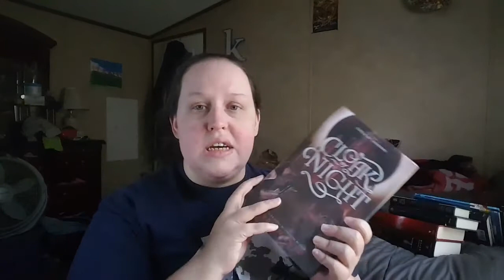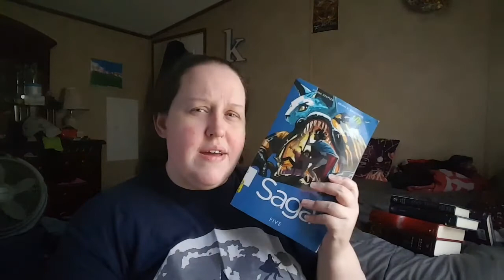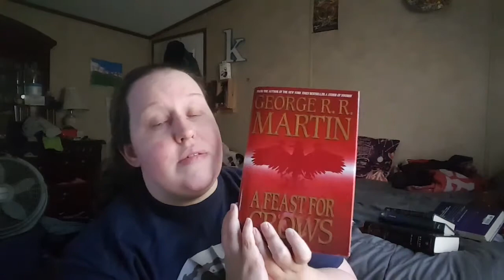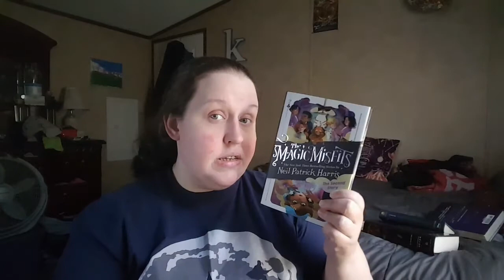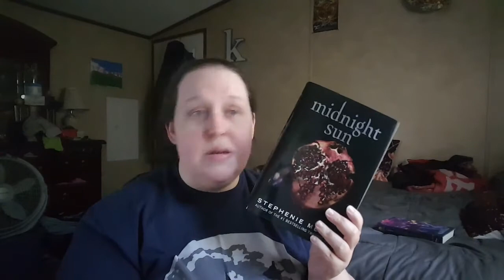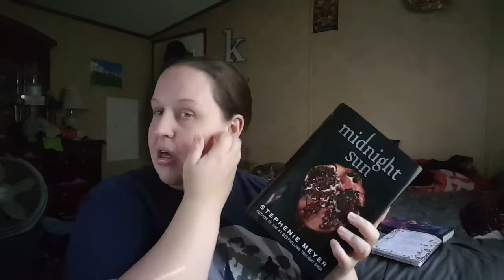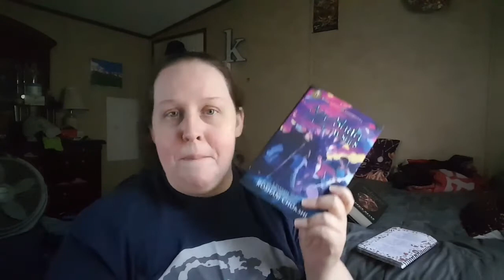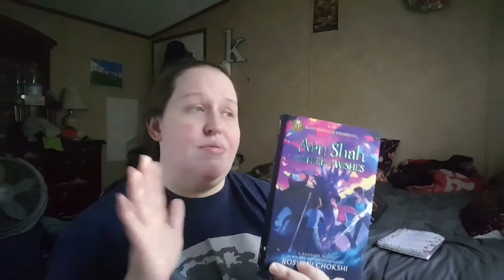READING WRAP UP// 2020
Talking about some sequels

VeryDice Code: 1903960
GetUpside: KELLY3582